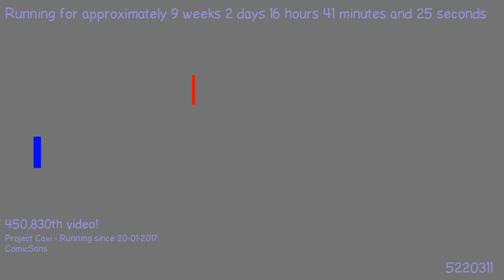1494190107 - Webdriver Cavi - H2